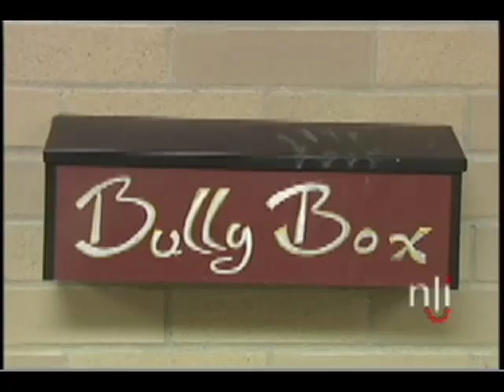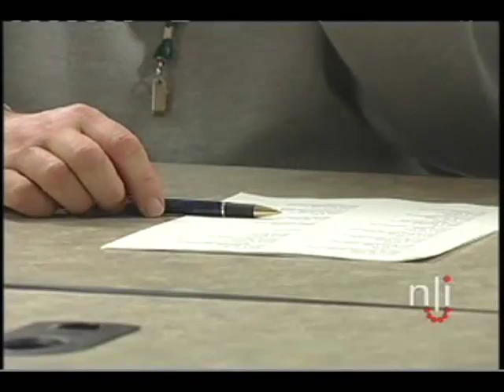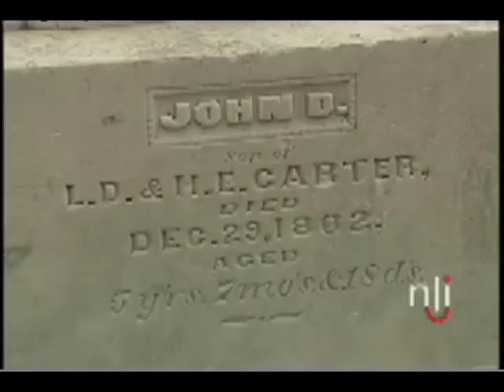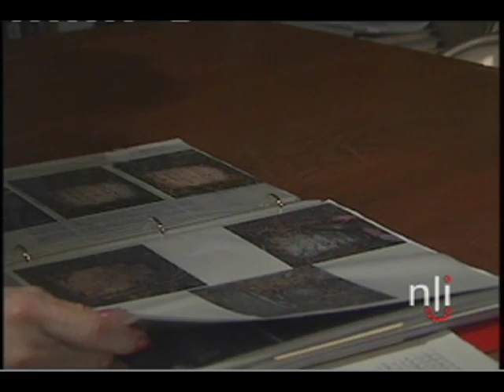Newslink Indiana video 2006-03-17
Tony Dungy, Head Coach of the Indianapolis Colts, gave a religious speech at Ball State University's Emens Auditorium.; St. Patrick's Day falls on a Friday this year - March 17, 2006. Local Catholic bishops have advised their congregations that they are permitted to eat meat on St. Patrick's Day, especially if they are observing family or ethnic traditions by doing so. In the Roman Catholic Church it is traditional to abstain from meat from mammals and fowl on every Friday for the duration of Lent, although dairy products are still permitted.; High schools in Muncie, Indiana have adopted a new system to combat bullying. A Bully Box will be posted in each school, in which students can leave reports about bullies.; The Indiana Department of Homeland Security is urging residents of Indiana to prepare both an evacuation plan and a disaster kit in the event of an emergency.; Weather.; The Old Winchester Graveyard Restoration Committee continues its efforts to restore the The Old Winchester Graveyard in Winchester, Indiana. The OWGRC hopes to repair, re-erect and clean over 100 monuments that have been neglected for decades. The OWG restoration is a project of the Randolph County, Indiana Historical Society.